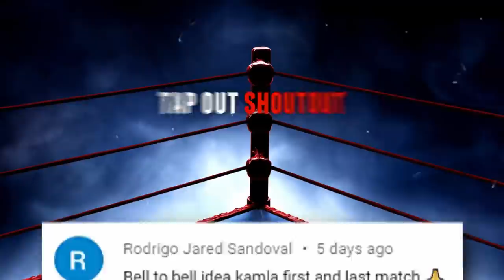5 WWE Wrestlers Thrown Into the Water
Sometimes, the only way to defeat an opponent is by throwing them into the ocean!